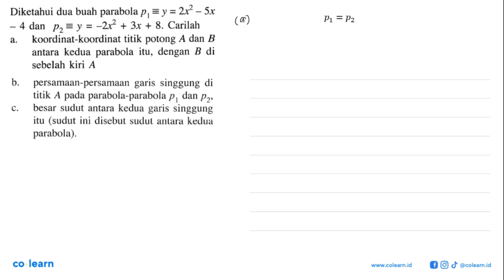Diketahui dua buah parabola p1=y = 2x2 Sx ~ + 3x + & Carilah ~ 4 dan p2 =y = ~2x2 koordinat-koord...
Diketahui dua buah parabola p1=y = 2x2 Sx ~ + 3x + & Carilah ~ 4 dan p2 =y = ~2x2 koordinat-koordinat titik potong A dan B a. antara kedua parabola itu, dengan B di sebelah kiri A singgung b. persamaan-persamaan garis di titik A pada parabola-parabola P1 dan p2' besar sudut antara kedua singgung C. garis itu (sudut ini disebut sudul anlara kedua parabola).

Topik atau Materi: Fungsi Kuadrat dan Grafik Parabola - Fungsi - KALKULUS - Matematika Kelas 10 SMA - K-2006

00:00 : Bedah Soal
01:00 : Konsep, rumus dan pengertian Fungsi Kuadrat dan Grafik Parabola
01:18 : Langkah penyelesaian soal
05:49 : Jawaban akhir
06:19 : Penutup